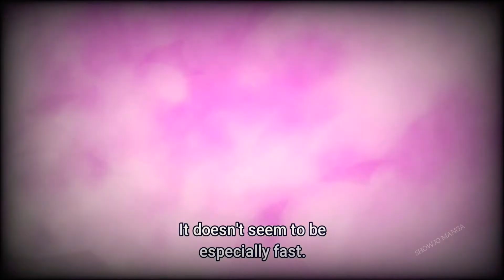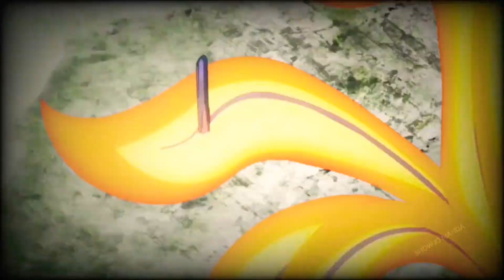Naruto and Sasuke vs Jigen (AMV) Higher